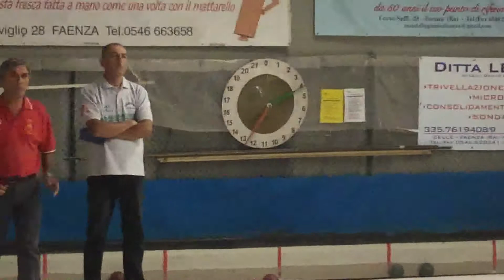14R 04V IMG 1945